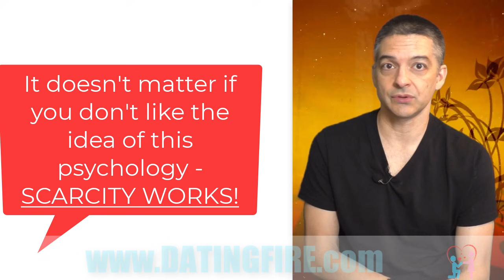Make Him Worry About Losing You - Be His Priority Again!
How to make him worry about losing you

If there's one thing that would you happy, it's knowing how to make him worry about losing you...

Have you ever felt like you could "forget" to call your man - and he wouldn't even notice?

Do you feel like he's taking you for granted?

Wouldn't it be nice to make him worry for once about the relationship? And even better - make him worry that he might be losing YOU?
I'm pretty sure every woman has asked herself these questions at one time or another.

afraid to lose you How to make him worry about losing you   5 Ways...
Will he miss you?

Knowing that someone misses you and is afraid of losing you is the ultimate power in relationships. And it's also a power you should be very careful of manipulating.

Look, I won't kid you - we all fantasize about this from time to time. Even guys.

It's easy to assume that the other person is always going to be there for you. Once a relationship starts, we all hope this means we don't have to worry about losing them, right?

I mean, we all want the peace and security of being in a stable relationship. The problem is when the guy doesn't tell you where he is, what he's doing, or who he's doing it with. Leaving you feeling unsure, and insecure.

Wouldn't it be great if you could make HIM worry about you for once...?
games How to make him worry about losing you   5 Ways...
Games can be fun...

Well you can... And I'm going to show you 5 ways to make him worry about losing you...

I don't approve of game playing... but let's face it - ALL social interactions are a form of game playing. I show you how to do these things not to manipulate, but to leverage the power of healthy interactions to get the romantic results you want...

'Nuff said?

Good, let's get on with:

Make your man worry about losing you for once - TIP 1: Remind him of life without you...
A man will quickly forget how crappy it was without you. He'll forget in just a few days just how alone and sex-free his life was before you came into the picture.

So you should remind him on occasion. (Gratitude is forgotten quickly - but loss is felt right down the the bones.)

girls night out 2 How to make him worry about losing you   5 Ways...
Girl's Night Out!

There are a ton of ways you can do this one:

Make plans with your girlfriends on a night you usually spend with him. Be prepared for his best "sad little boy face." Let him pout it out. He needs a little incentive to remember what he's got.

Be vague about plans you've got that don't include him. Let him wonder about where YOU are and what YOU are up to for once. Stop being so accountable for him.

Stop answering his texts so quickly. Yeah, I know - he complains when YOU don't answer quickly, but when HE doesn't you get crickets.

Flirt with other guys. No, this does not constitute cheating on your part. We all know women flirt. Flirting does not imply that you're a tramp, either. What it does is remind him that you're not a possession - you're a subscription that is always up for renewal.

men worried to lose you How to make him worry about losing you   5 Ways...

Level the playing field...

Oh, and if you feel weird about this, like you are the mean, naughty, bad girl... go splash some water on your face and get a grip. Women who make themselves TOO available and work too hard to make HIM happy wind up as doormats.

I won't let that happen to you...

Make your man worry about losing you for once - TIP 2: Stand up to him...
Here's something about guys you might not know:

The reason you don't get what you want from a man is usually because you're offering the OPTION to him.

Chances are, you've gotten used to communicating with women - where being firm and telling it like it is will get you thrown out of the group.

But this isn't how men work.

If you give a man an option, he'll take the one that works best for him. It's not selfishness, really. (Well, okay, it's a little bit selfish.) It's mostly about his convenience.

Carlos Cavallo
Dating Advice Guru